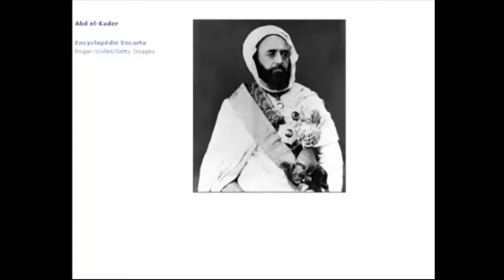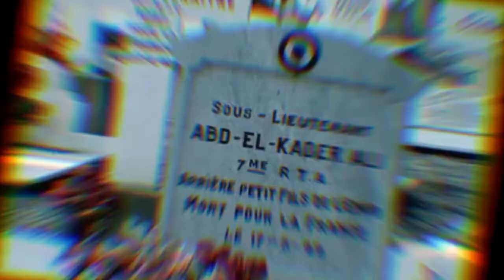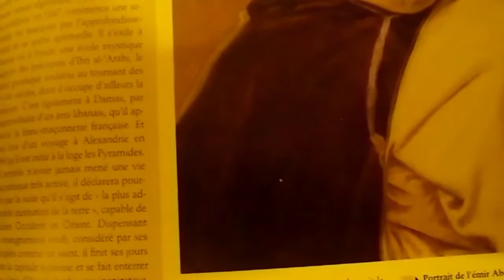امير عبد القادر باباح فرنسا الماسوني هو_سيدك_وحدك اما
‎‎  عبدالقادر والحركة الماسونية في المنفى في بلاد الشام.

ـ قبل عام 1860 كان المتصرف العثماني يقيم في جبل لبنان بينما يشرف على جميع لبنان وسورية، وإثر ما عرف في التاريخ اللبناني بفتنة الجبل تدخل الأمير عبدالقادر للتوسط لدى الدولة العثمانية لصالح ثورة يوسف بك كرم الماروني في (1859 ـ 1860 م) التي ثارت على داود باشا أول متصرف عثماني على الجبل اللبناني، وطالبت بالحكم المحلي لموارنة الجبل، ثم دعت إلى التدخل الفرنسي بصوت مطرانها "طوبيا عون" (لعلَّه جد العماد ميشيل عون الذي يسير الآن على خُطى جدِّه في العمالة لصالح فرنسا.

ـ وحين أفرزت تلك الفتنة غضباً عارماً في دمشق والشام على المسيحيين الذين راسلوا وجلبوا المستعمر الأجنبي الفرنسي إلى ديار المسلمين، قام الأمير عبد القادر باعتراف العديد من قادة تلك الفترة بحماية وإنقاذ حوالي 12000 مسيحي ويهودي احتموا بالأمير من غضب جماعات ثائرة، وقد حمل مع أتباعه السلاح من أجل ذلك.

وهو ما دفع العديد من ملوك وقادة تلك الفترة ورجالات الدين إلى منح الأمير أوسمة شرف عرفانا لإنقاذ أرواح عدد من رعاياهم بمن فيهم قناصلة روسيا وفرنسا واليونان وأمريكا وقد انتهت تلك الفتنة بالتدخل الاجنبي الفرنسي،.
وبعد تلك الخدمة الجليلة للتاج الفرنسي تهاطلت على الأمير الأوسمة والنياشين من عدد كبير من رؤساء الدول الأوربية، وعلى الخصوص من نابليون الثالث الذي وشحه وسام الشرف الفرنسي الأول، ونتيجة لذلك أخذت تنتشر في أوربا التآليف التي مجدت الجانب الإنساني للأمير وتسامحه.

وهناك نص ماسوني موثق كتبه الدكتور انطوان عاصي رئيس معهد الطقوس في المحفل الاكبر اللبناني الموحد راداًّ فيه على بديعة الحسني حفيدة الأمير الجزائري والتي أنكرت ماسونية الأمير لإثبات ماسونية الجزائري ناقلاً فيه عن مصادر معروفة وموجودة.

يقول الدكتور عاصي: "في الأحداث الدامية التي وقعت في دمشق في تموز من العام 1860م بين المحمديين والمسيحيين, كلف عبد القادر بمهمات إنقاذية، ووضع تحت حمايته آلاف المسيحيين الذين لقوا الحماية تحت لوائه.

هذه البادرة قدرها نابليون الثالث وقلد الامير وسام الشرف الفرنسي وارسلت من بعدها المحافل الماسونية كتابات شكر وتقدير له أهمها محفل هنري الرابع الذي أخذ المبادرة.

وفي 16 تشرين الأول 1860م اعترفت الماسونية في عدة رسائل له بناحيته الانسانية والأخلاقية واقترحت عليه في هذه الرسائل أن يكون عضوا في الماسونية دون أن يكون عضوا مكرسا بعد, إذ أن النظام الماسوني يسمح بتكريس هكذا رجال عظماء دون أن يكونوا مكرسين، وأرسلت له ما يسمى بالجوهرة أو الرمز المعدني عرفانا منها إليه ولم يكن وقتها في الجزائر الدولة المسلمة أكثر من ثلاثين مكرسا ماسونيا.

وفي العام 1861م رد الأمير عبد القادر الحسني الجزائري على محفل هنري الرابع الباريسي بقوله: "لم ألمس في المبادئ الماسونية ما يتعارض وشريعة القرآن الكريم والسنة والفقه الإسلامي" عندها طلب منه محفل هنري الرابع الإجابة على ثلاث أسئلة وهي أسئلة تقليدية للانتساب إلى الماسونية:
- ماهي واجبات الإنسان تجاه الله؟
- ماهي واجباته تجاه الإنسانية؟
- كيف ينظر إلى خلود النفس والمساواة والإخاء والحرية؟

كان جواب الأمير بمثابة أطروحة فلسفية تفوق هذه الأسئلة بتعاليم صوفية وفلسفة إسلامية أدهشت السائلين .

كان وصول المارشال الفرنسي كأستاذ أعظم لهذا المحفل وخلافاته مع الأمير قد أخرت تكريسه هنا كان لابد من حضوره شخصيا ففي 18 حزيران 1864م وباسم محفل الأهرام في الاسكندرية والذي كان عاملا تحت لواء الشرق الأكبر الفرنسي والممثل في محفل هنري الرابع تكرس الأمير عبد القادر الجزائري وأعطي امتيازا قل نظيره في ذلك الوقت أنه منحت له في جلسة واحدة الدرجات الأولى الثلاث.
وصدر عن محفل هنري الرابع في باريس جلسة عمومية أعطي بموحبها إذنا للأمير أن ينشئ محافل ماسونية ذات الطابع العربي في جميع الأقطار العربية.

عام 1865م وخلال وجوده في فرنسا عقد الأمير اجتماعات مع الماسونية الفرنسية في مدينة Amboise واعترف أمام أساتذة الماسونية في هذا المذهب أنه: "هناك بعض المصاعب التي ستواجهها الحركية في الشرق العربي نظرا للانتماءات الذهبية رغم أن مبادئها هي من أجل المبادئ السامية والأخلاقية".
وبعد عودته إلى سوريا أصبح عضوا فخريا في محفل سوريا الذي كان ينتمى إلى الشرق الدمشقي ونظرا للمفهوم العلمني الماسوني المؤمن ولمفهوم الماسونية كحركة رمزية ولدت في الغرب المسيحي وتواجدها في الشرق الإسلامي.

حجب الأمير عبد القادر بعضا من نشاطاته الماسونيه وبقي في الظل.